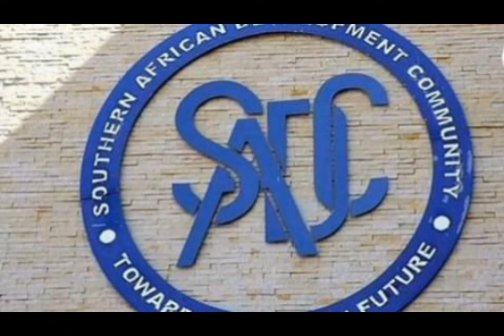Mnangagwa has ordered the ruling party Zanu PF's Politburo to start preparing for fresh Election